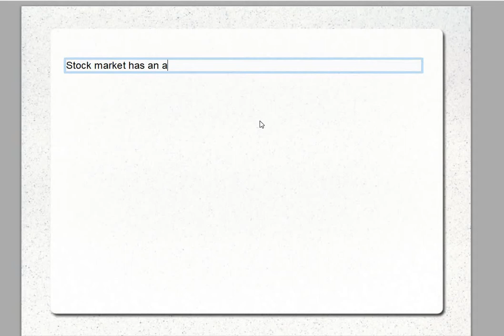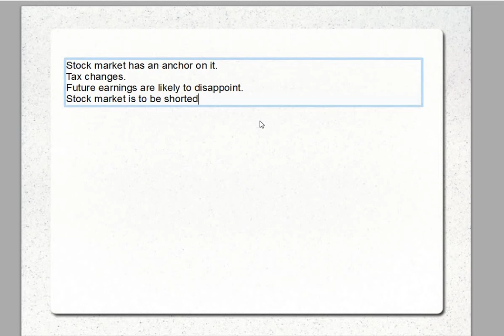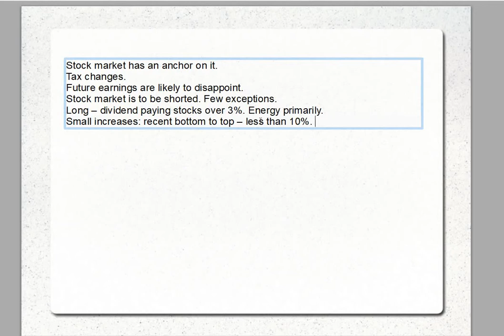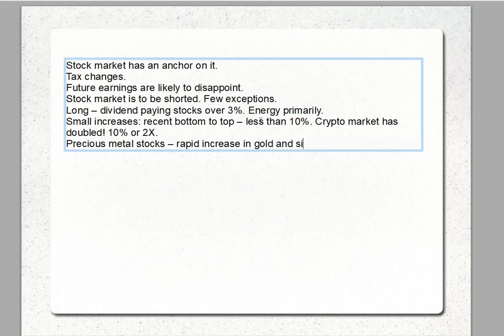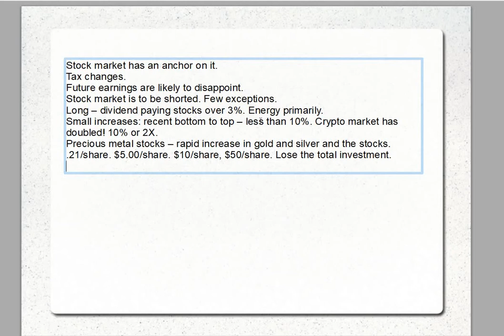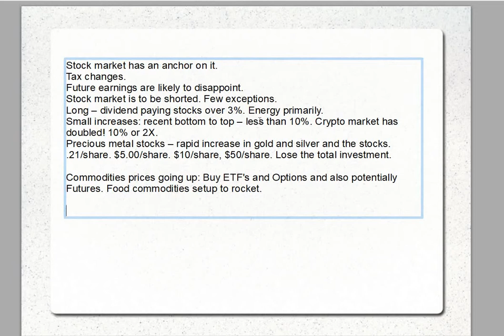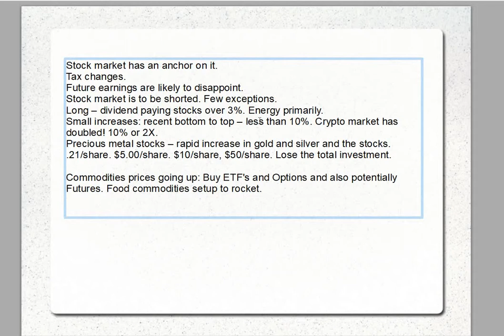Coinpicker.us Bitcoin Market, Financial and Economic Predictions and Update May 12, 2019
Topics: -Correct prediction about the market bottom and to buy in to crypto. Up over 100% in a few months.
- Stock market ideas to outperform the averages
- Precious metal stock approach to see major potential upside late '19 through '20
- Commodities in great trading position
- The Coinpicker.us algorithm is outperforming the market by a wide margin.

for my insider list that identifies short and medium trading trends, along with crypto projects for short and long term gains.

Click subscribe to keep ahead of crypto trends, give a thumbs up if you want me to keep making videos that accurately predict the market, and hit the notification button to learn when I post a new video.